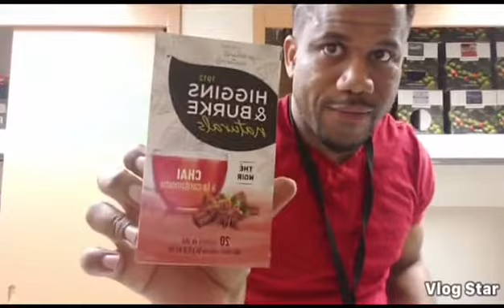OH YOU WON'T BELIEVE WHAT HAPPEN...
Hey guys, this is just funny video of what happened yesterday at the office. please comment and let me know what you think.. Hope you enjoy it...